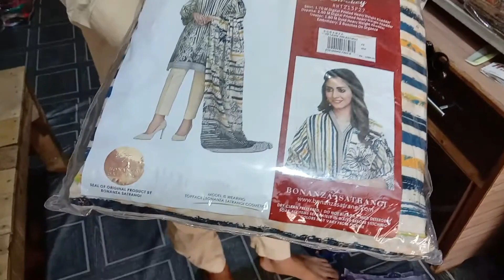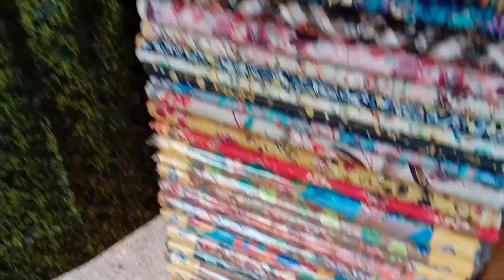Faisalabad TATA Market= Femus Bazar Tata Bazar. 🥰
The Tariqabad Market, commonly known as Tata Market, is a popular market located in Faisalabad, Pakistan. It's known for its wide range of goods, including clothing, electronics, and household items. It's a bustling hub of activity and a favorite shopping destination for locals and visitors alike.